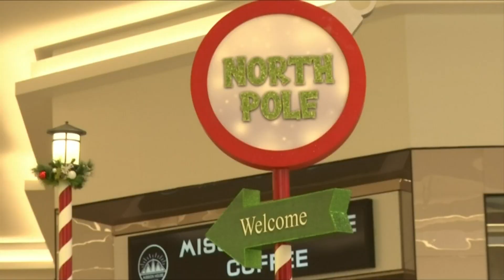Salvation Army's 'Angel Tree' returns to Lynchburg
The Salvation Army’s Angel Tree campaign is back at River Ridge Mall in Lynchburg, where they’re expecting to give away about 1,000 gifts this holiday season.